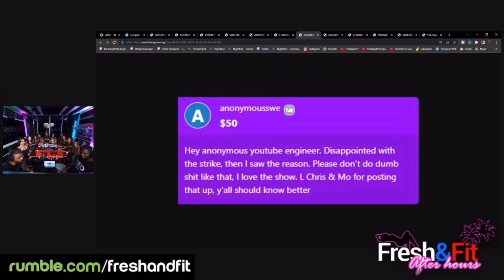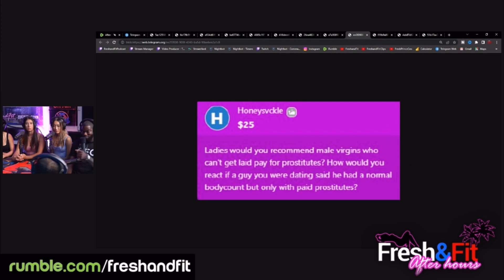Fresh & Fit Cancellation YouTube Strikes . ​⁠@FreshFitMiami ￼￼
YOUTUBE LINK FULL STREAM : Rumble Exclusive

 / freshandfit.  .
🎧Listen To The Podcast On The GO HERE🎧